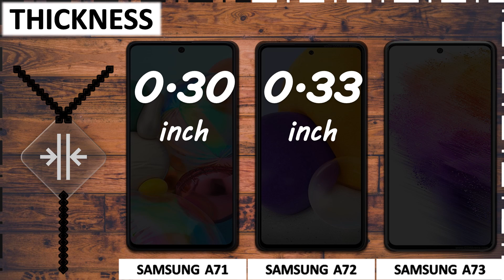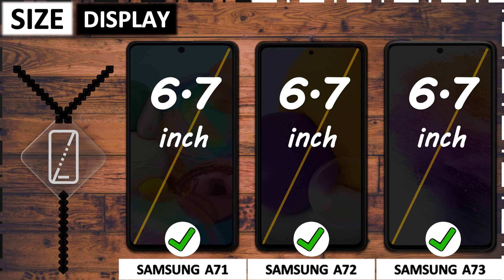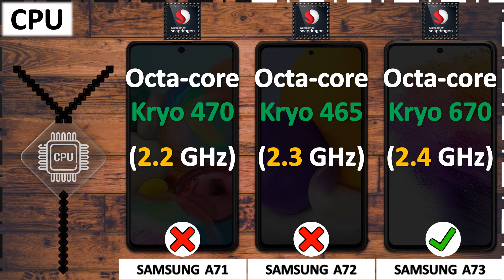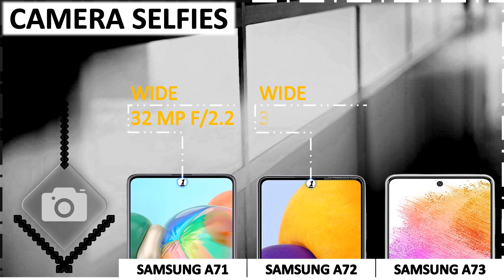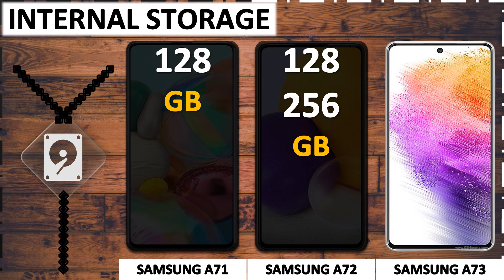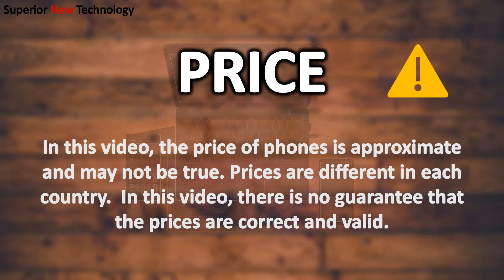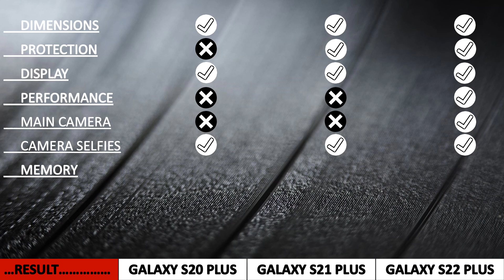SAMSUNG A71 VS A72 VS A73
Comparison between samsung A71, A73 and A73
Chapters:
0:00 Intro
0:24 Dimensions
0:52 Protection
1:17 Display
2:11 Performance
2:55 Camera
4:09 Memory
4:40 Battery
5:03 Sound
5:19 Network
5:29 Feature
5:55 Price
6:07 Result